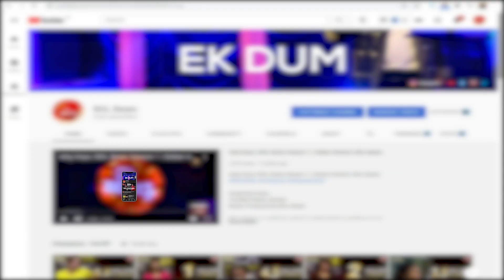Woh Pyar Tha Mera | Teaser | Rafay Khan | BOL Beats Season 1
Song: Woh Pyar Tha MEra
Vocalist: Rafay Khan
Music Producer: Ahmer Ali
Label: BOL Beats
Pruduced By: BOL Beats